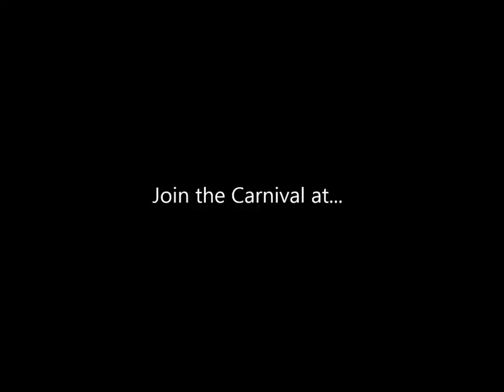Tenchi Muyo! Welcome Home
AMV I made about Ryoko being a bad ass. Song is "Welcome Home" by Coheed & Cambria. This is a fan-made video. For more please join us at tenchiforum.com